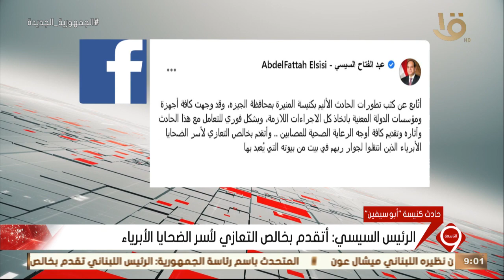نشرة التاسعة | الرئيس السيسي أتقدم بخالص التعازي لأسر الضحايا الأبرياء